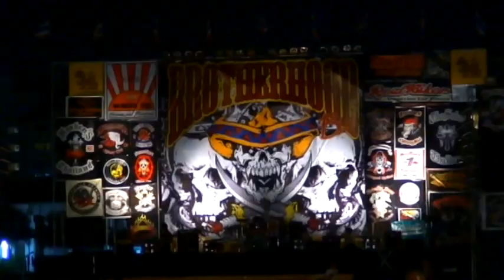LUNATIC STUNT ONLY 1.0